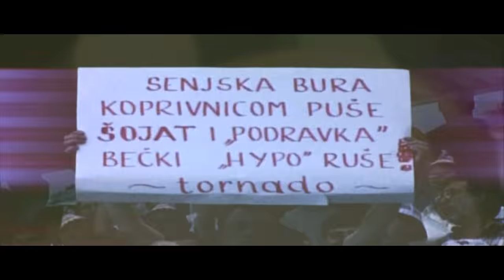Vertigo - Cure iz Koprivnice (Himna RK Podravka)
Glazba i tekst: Vlado Bojanović - Bojka
Izvodi: grupa Vertigo
Snimano u studiu REMY Belica